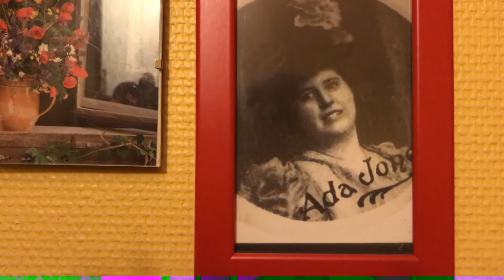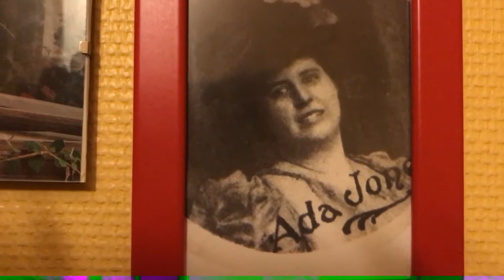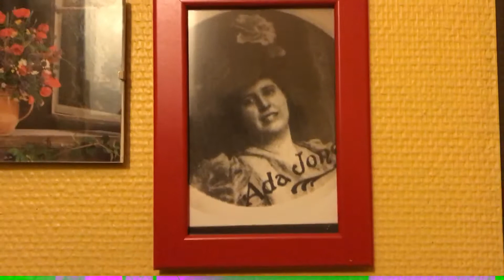I should worry and get wrinkles Ada Jones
Ada Jones sing I should worry and get wrinkles